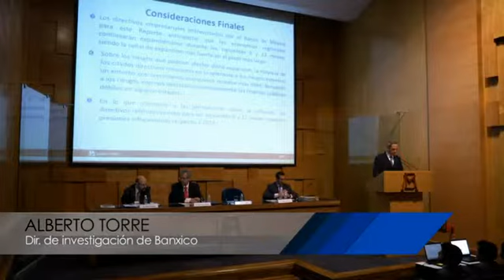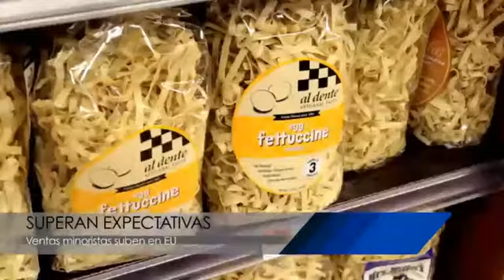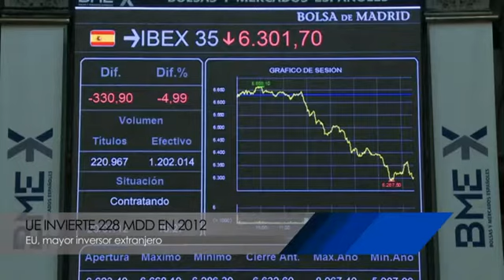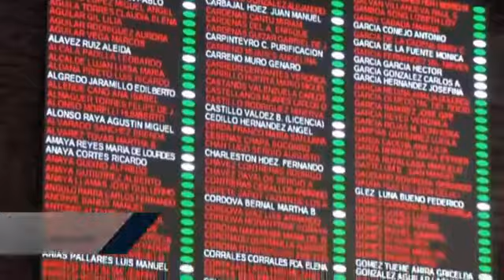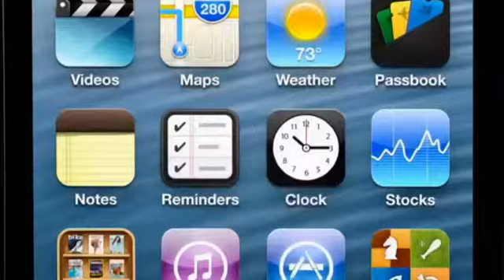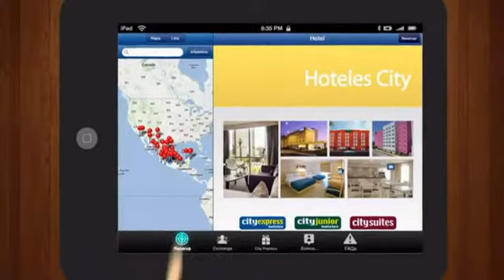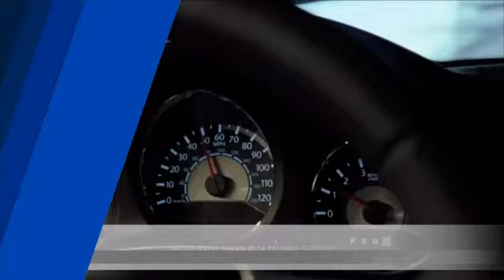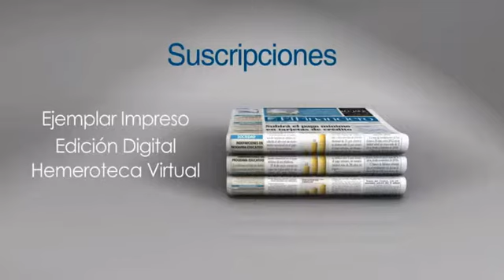El Financiero Noticias